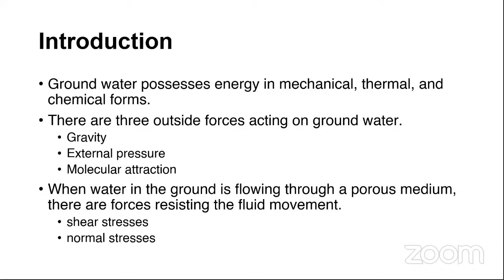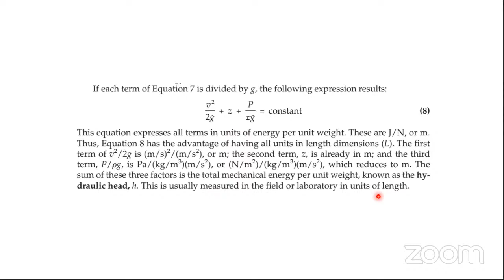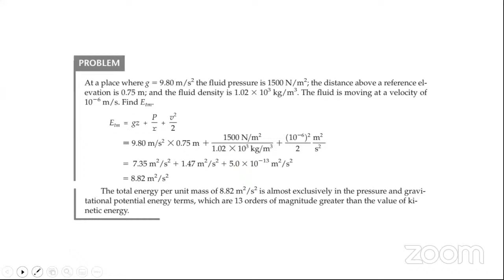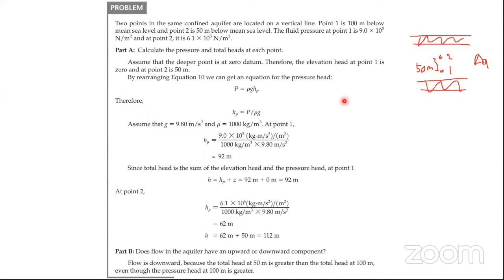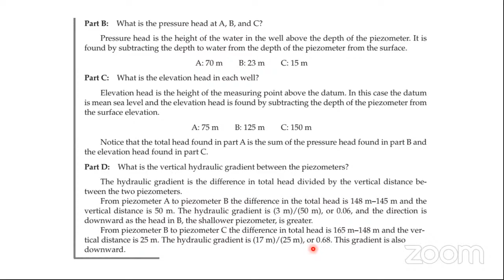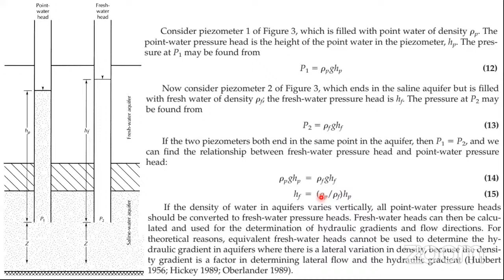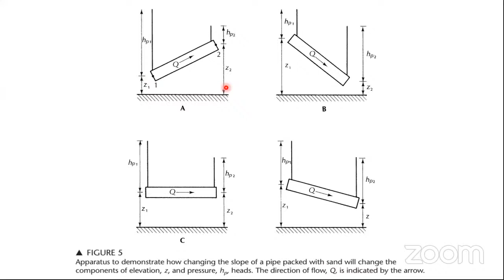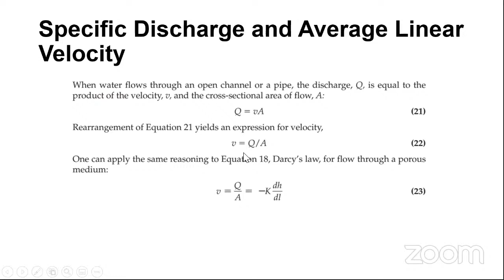Kelas Hidrogeologi dan Geologi Lingkungan #04